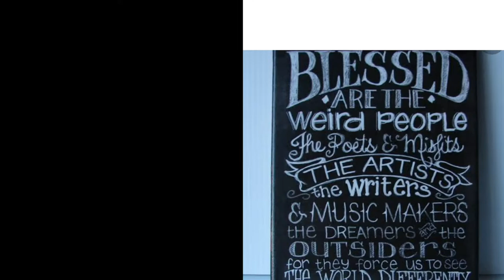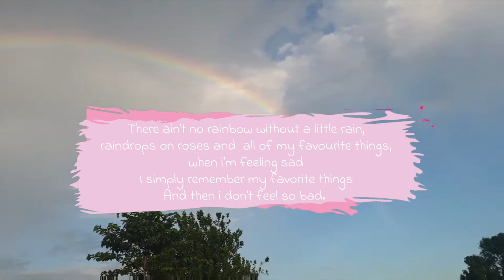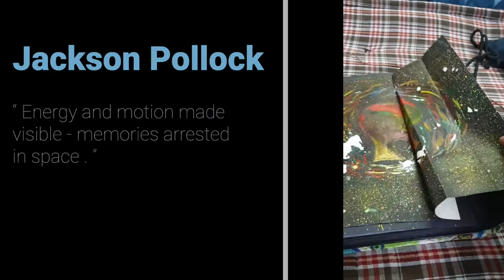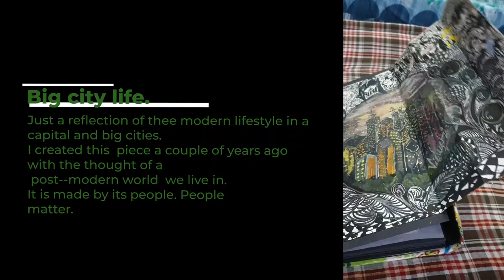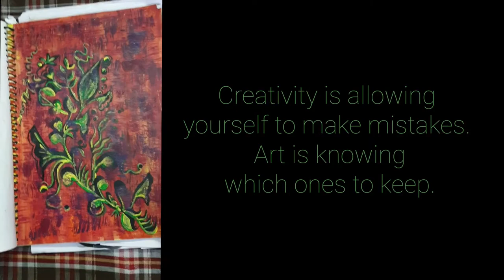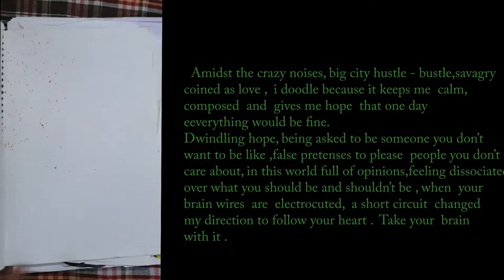ArtWork repository | Throwback to the years post school| Art love| Art diary | DESCRIPTION 🥲😂😭🤬☠😤😱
Art, Music and Dance are expressions to emotions unheard, words left unsaid . I draw when I am bored, when I am feeling good, when I am sad, when I am overwhelmed,in a state of love or out of it. It gives me a medium to express how I feel.
 my mom threw all my school time art work, had some 12 years of favourite things when i left home for college :( . After school i moved to college to study a subject from scratch i had
never studied before failing hard at information sciences & computer sciences.
I relocated to another citu after surviving a trauma in school to get married at the age of 16. I also joined a dance studio to find myself a man & every attempt at a job, career or industry was an attempt to eventually fail at it to find a man.
किसी को सिर्फ शादी कैसे करनी हो सकती hai ? I love working hard on myself just to get destroyed at the end over & over ever aince i was 15.
I also found out lovers, i never knew existed on my own on my journey to every  other city.

My parents, never proud of my 90+ scores in school blamed me for one failed exam for everything wrong that happens in my life.No amount of hardwork has never been enough to get appreciated by them but one failed exam was reminded for 10 years brought each time to torment you because there was a world war going on for 17 long years about my life, also, ONLY with me, not the rest of the world living it large.
I was cursed to never get a फूटी कौड़ी in life and i have been broke since 1994, worked had for 17 years just to realise it at the end , i was never going to get a job and my parents would also torment me if i tried to do any fun activities,  so do all my lovers because there is a world war.

I found myself another new man who has made a story about loopers who've tortured you for several  years and i am high on life with glass animals all around.
I found myself another old come new man who taught me how to be a rebel just for kicks. A dance  studio manager and i have been stuck in  beginners batch for 5 years before i left because i used to go to dance studios for PROJECT T, another destination, man & house because i am homeless with a house.

Industries and businesses have also helped not find any peace until i get married because then i would never want one because they are all full of fucking shit and treated you like garbage for 17 years.
Even though i moved to cities ever since i was very little in seerch of a man & to get married in the process of which i never found a job or had a life, i am the last of all my peers who is still unmarried and also got nothing at the end, school, college or life event milestones afterwards.
I do get dragged into the same old argument year after year, just like two lost souls swimming in a fish bowl, year after year, like a floyd song,whether if i am a cat or a dog by fellow humans who are as concerned about animals as much as they are about my life.
All my romantic partners i've never dated have also allowed the world to humiliate,  mock, abuse, exploit me , in order to prove the point how much i need them, even though i survived all the dark days, worstest situations alone and no one saved me when i needed it , each time !

Now i am a 30 year old baby who crawls, laughs, cries and drinks दूध  for a suck bottle. I've also been labeled as the famous 'man', with anger issues, pretty little lady who never got right height  medicines & sunlight in her growing years, sucide sheep by artists because i love a difficult  life, dying at the end of every year & starting from scratch to reach the same end. I am anything but a 28 year old woman.

BANG OR NO BANG,  WHAT ON EARTH DO YOU MEAN BY THAT & WO ARE YOU ? DO I KNOW YOU SIR/MAAM ?